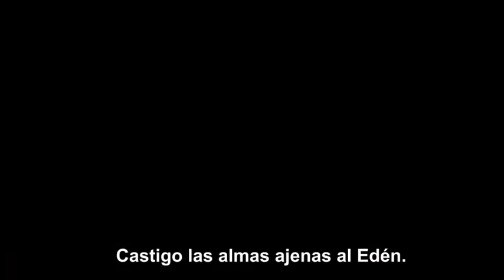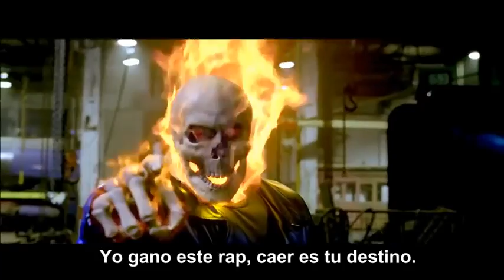▷ GHOST RIDER vs HELLBOY || 👊RAPNAROK👊 || Isu RmX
🎼MI ÁLBUM🎼

🖌DIBUJOS ANIME DE PERFIL🖌
👉🏻 Comisiones abiertas, manda un privado por twitter a @LlamameMar, ella te informa de todo.

🎵¿NECESITAS INSTRUMENTALES?🎵
WEB OFICIAL